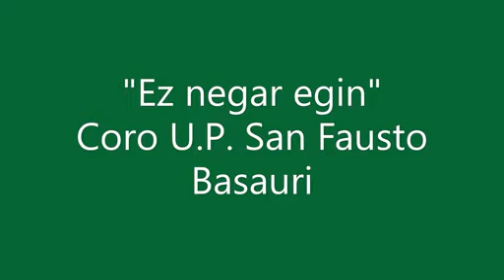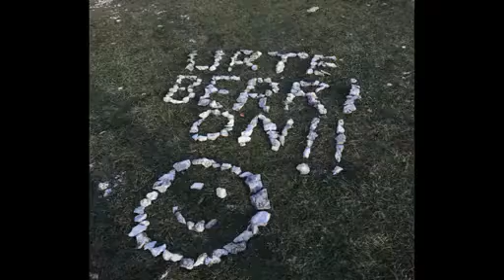La Unidad Pastoral San Fausto de Basauri nos envía su bertso contra el coronavirus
Este año, se puede cantar o recitar la letra de 'Ez negar egin, gu elkarrekin', y subir el vídeo a eitb.eus. También podemos crear un bertso nuevo, para después compartirlo en la web.